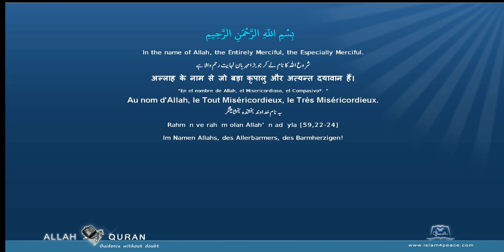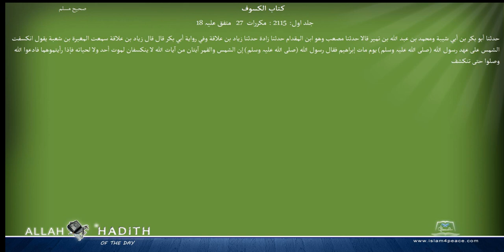Sahih Muslim Arabic صحیح مسلم 012 كتاب الكسوف